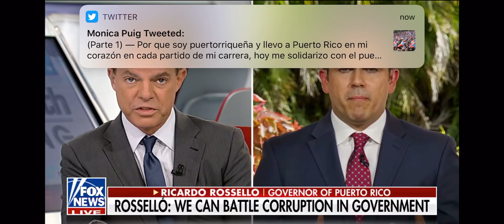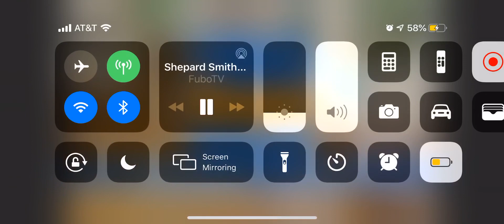Entrevista a Ricardo Rossello en Fox News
Crédito a Fox News